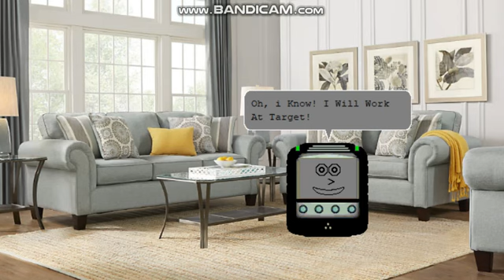Palm For Hire: Target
Sorry, About Last Night. I Was A Little Lazy To Make This.